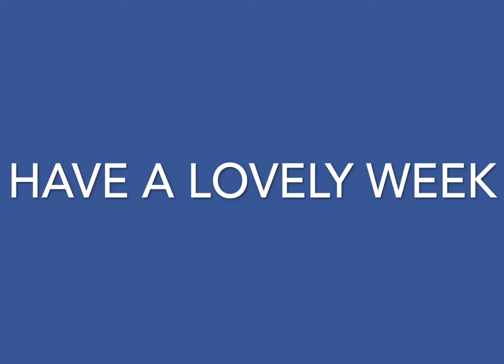Sketchbook is the source of new artwork. Initial mark making & finding your flow in art.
I share my ideas about finding your 'flow' in art this week. How to trust the process of creativity, looking to your sketchbook when stuck. Sketchbook is the source of so much new artwork. I share my process of moving from the sketchbook to small artwork on card, and then moving on to a canvas painting. I experiment with registering the gel plate directly onto the sketchbook page and show how I then continue to work on the sketchbook page.